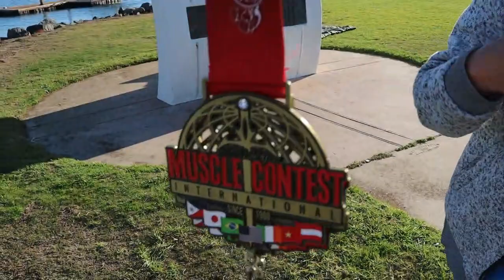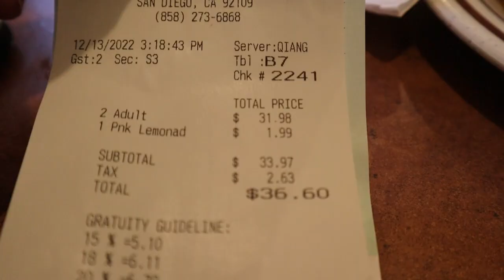سبب اختفائي عن القناة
راجع وياكم بفيديوهات جديدة وافكار حلوة
انستغرام